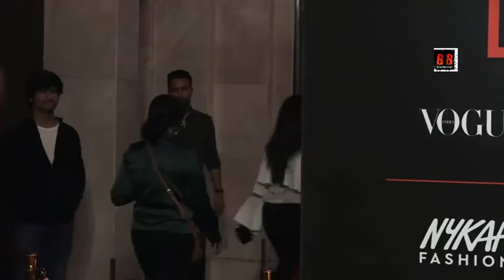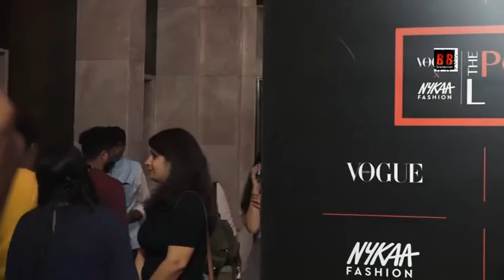Red Carpet Of Vogue X Nykaa Fashion The Power List 2019